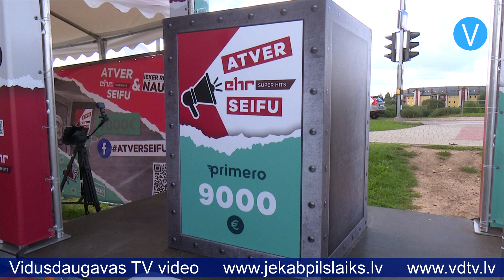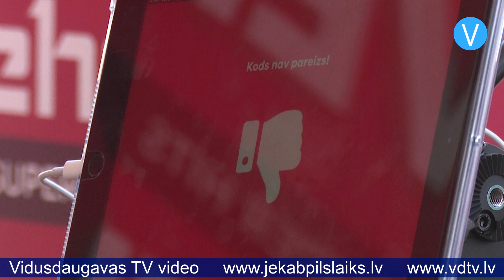Jēkabpilī aizvadīts Amatnieku dižtirgus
Viena no Jēkabpils pilsētas svētku aktivitātēm bija Amatnieku dižtirgus, kas šoreiz norisinājās laukumā pie veikala “Depo”. Organizēt tirdziņu šoreiz pašvaldība bija uzticējusi uzņēmumam, kam jau ir pieredze šādu pasākumu rīkošanā, jo Jēkabpils novada domes darbinieki ir noslogoti saistībā ar pārejas nodrošināšanu, kas saistās ar administratīvi teritoriālo reformu.

Tirdziņa atmosfēru apmeklētāji vērtē pozitīvi. Gunta un Anita saka: “Tirdziņš ir ļoti labs, iegādājāmies pirtij skaistu plāksnīti ar tautasdziesmu. Vēl jau daudz kas jāskatās, vēl pašā sākumā esam.”

“Ir svētku atmosfēra, sākumā bija dziedātāji, te arī daudz kas notiek. Mēs tikko ienācām, vēl jau skatīsimies, izbaudīsim tirgu,” teic apmeklētāji Ritma un Jānis.

“Noskatījām karotītes un koka lāpstiņas – tas ir ikgadējs pirkums,” stāsta tirdziņa apmeklētāja Ieva. “Ļoti patīk, laiks arī ir izdevies, priecājamies, ka nelīst.”

Amatnieku dižtirgū varēja iegādāties ne tikai mājsaimniecībā noderīgas lietas, bet arī labumus vēdera priekam. Tuvojoties rudens un ziemas sezonai, aizvien lielāka interese ir par produktiem imunitātes stiprināšanai. “Esmu no Līvāniem, mūsu ģimenes uzņēmums “Līvānu ķiploks” piedāvā visu ko no ķiplokiem,” stāsta tirgus dalībnieks Māris Reinholds. “Ir gan saldi, gan sāļi, gan asi, gan kaltēti produkti. Atmosfēra ļoti laba, laiks ir patīkams, līdz ar to cilvēku ir vairāk. Cilvēki ir atvērtāki, kad saulīte spīd.”

Tirdziņa dalībnieki bija sabraukuši no dažādām Latvijas malām, bet bija arī viesi no citām valstīm, piemēram, Lietuvas. “Gandrīz katru gadu braucam uz Jēkabpili, vienīgi pagājušogad visu ietekmēja Covid-19 pandēmija,” stāsta tirgotāja no Lietuvas Dana. “Jums ir ļoti skaisti svētki – Miķeļdienas gadatirgus, kur mēs piedalāmies. Mans vīrs un es – mēs ar grozu pīšanu nodarbojamies jau 25 gadus.”

Līdztekus andelei Amatnieku Dižtirgū bija arī atrakcijas un citas aktivitātes. Vislatvijas pozitīvisma kampaņā “Atver SuperHits seifu!” ikviens varēja izmēģināt veiksmi seifa atvēršanā, lai iegūtu vienu tūkstoti eiro. “SuperHits EHR” ēterā katru darbadienu izskan viens seifa kombinācijas cipars, kopā ļaujot klausītājiem uzzināt pirmos piecus no astoņiem kombinācijas cipariem, tādēļ dalībniekiem bija jāuzmin atlikušie trīs cipari. Daži ļāvās intuīcijai, bet citi lika lietā matemātiskas zināšanas. Trīs stundu garumā aktivitātē iesaistījās aptuveni 500 apmeklētāju, bet šoreiz seifa kodu nevienam neizdevās uzminēt, tādēļ 28.augustā Valmierā seifs būs pieejams jau ar 2000 eiro uzkrājumu. Līdztekus tam klātesošajiem bija iespēja piedalīties arī dažādos konkursos.

Sandra Paegļkalne